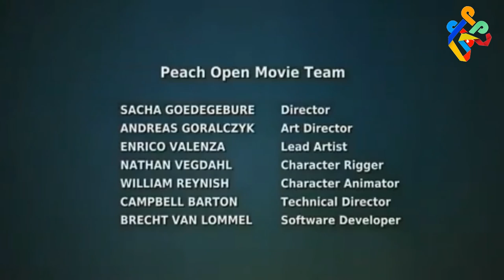فـيــلـم الأرنب السمين و المزعجون الثلاثة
ترقبو المزيد من افلام الكرتون و الانميشن المضحكة والطريفة والتعبيرية.

     تعليقك  رمز لكرامتك  و اللايك يرمز لشهامتك  و الاشتراك  يرمز لشخصيتك